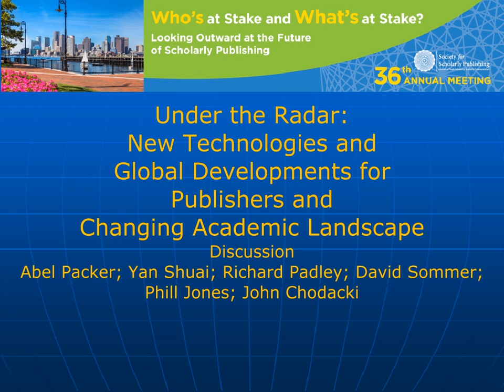05 28 14 BURROUGHS 0830 Discussion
2014 SSP 36th Annual Meeting Seminar 2: Under the Radar: New Technologies and Global Developments for Publishers and  Changing Academic Landscape
Discussion